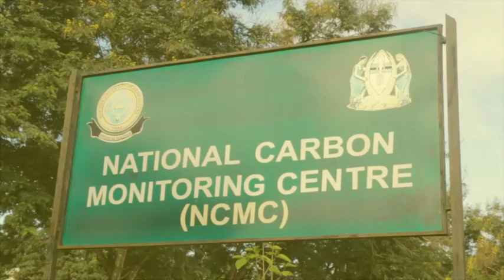TRA YAWAJENGEA UWEZO WATUMISHI WAKE ILI KUONGEZA MAKUSANYO YA KODI